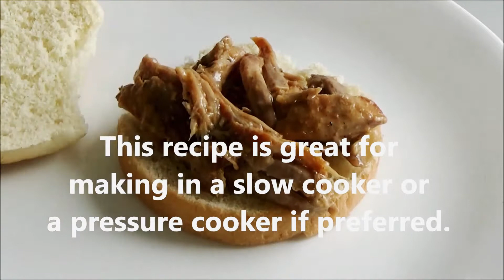Oven Roasted Pulled Pork (Sandwich)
This recipe is great for a party that your guests can pick and choose different barbecue sauce. Great to make this in a slow cooker or a pressure cooker as well.

Ingredients:
2 pounds pork sirloin chop or any other cheap cut of pork.
1 bottle (8 oz.) about 3/4 to 1 cup Ranch salad dressing
3/4 to 1 cup water for rinsing the bottle
1/2 tsp salt
1/2 tsp black pepper
1/2 tsp sugar
1 tsp smoked paprika
1 tsp onion powder
1 tsp garlic powder
1 bay leaf

Method:
1. Rinse the pork with cold water and pat dry with paper towels. Place the pork in a baking dish.
2. Add the ranch dressing to the pork and rinse the bottle with water and add it to the pork.
3. Add all of the dry seasonings listed to the pork. Turn the pork over to coat on both sides.
4. Cover and bake (roast) at 325 deg. F. for 4 hours. Keep an eye on it so that the liquid won't dry out and burn. Add more water if needed.
5. Remove the roasted pork and reserve the gravy.
6. Pull the roasted pork apart with forks or by hands. Then add the gravy back to the pulled pork to moisten and flavor it as needed.
7. Serve the pulled pork on hamburger buns and top with any barbecue sauce and add coleslaw or any other topping to the sandwich as desired.